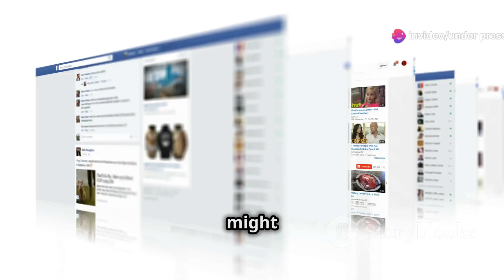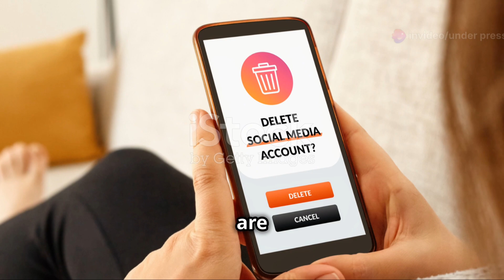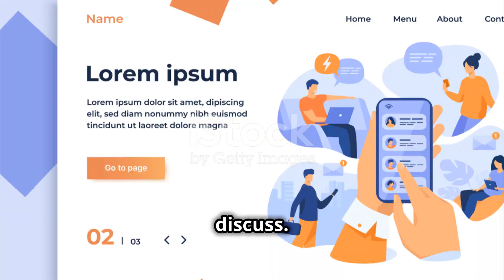The Hidden Dangers of Social Media